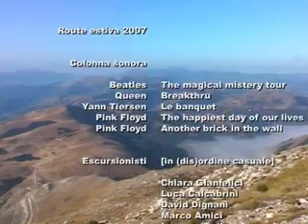Monte Vettore -2 tempo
Una fantastica escursione